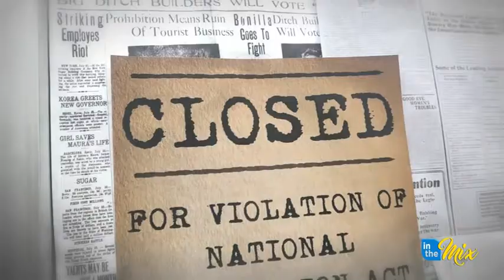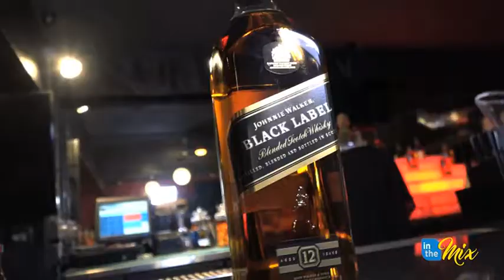At the Bar: Speakeasy at The Venue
Sabrina hangs out with Jun Piolo at the speakeasy at The Venue to find out how to make a clever bourbon cocktail.